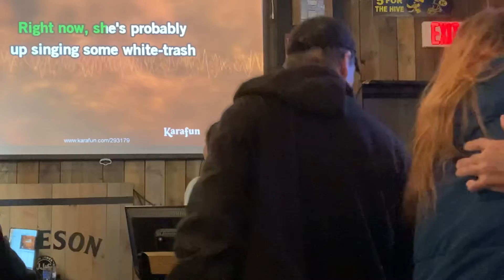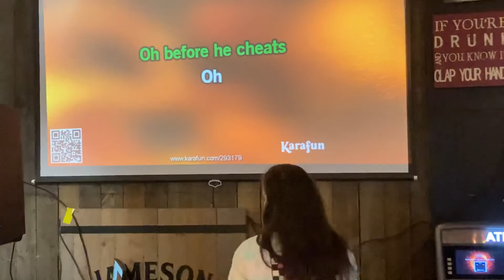10-20-22 Before He Cheats